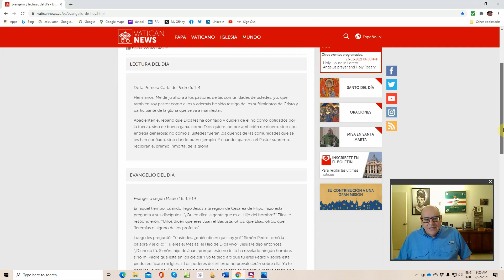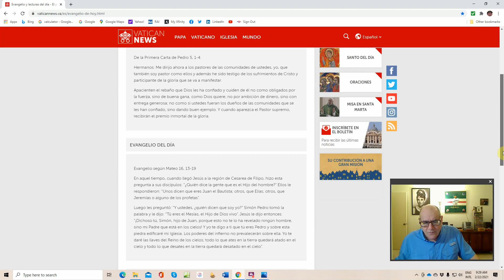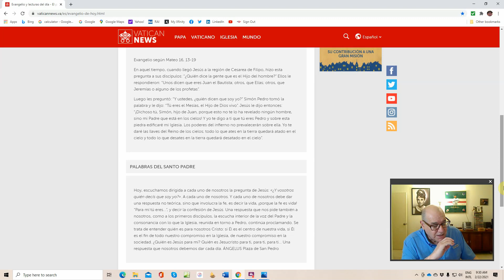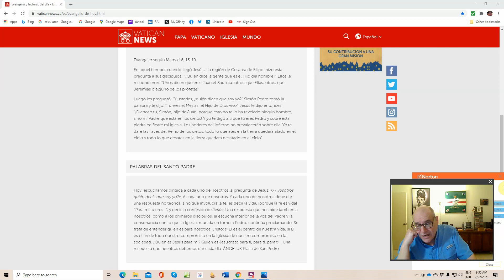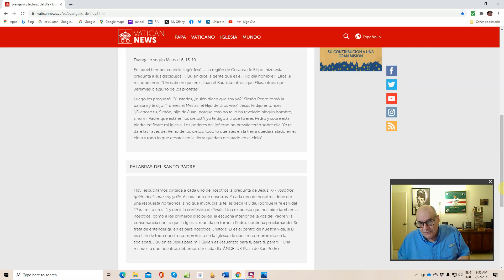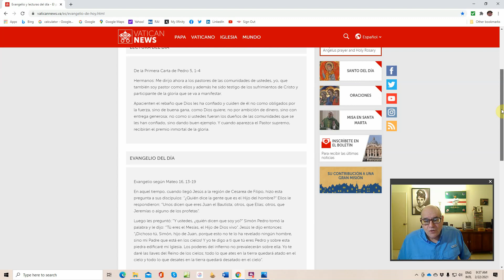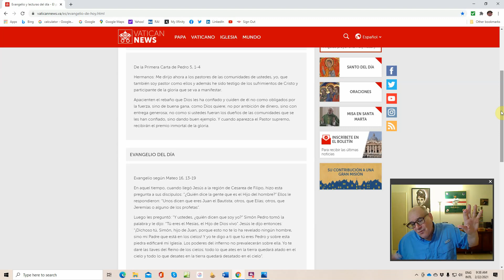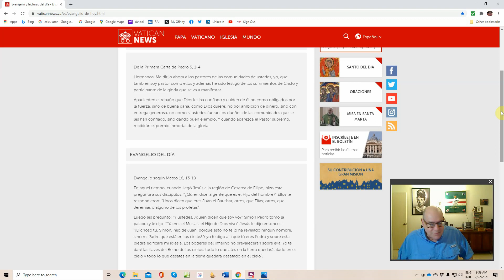Primacía de San Pedro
Lo que dicen los evangelios sobre el primado de Simón Pedro